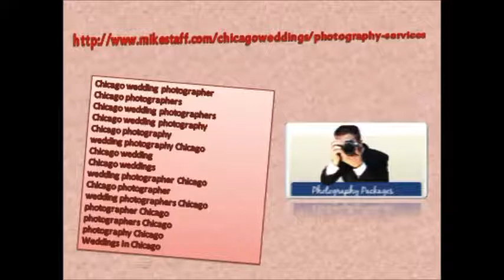Weddings In Chicago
We offer high quality wedding photography services in Chicago to make your wedding perfect.